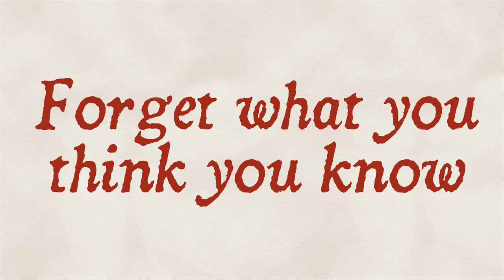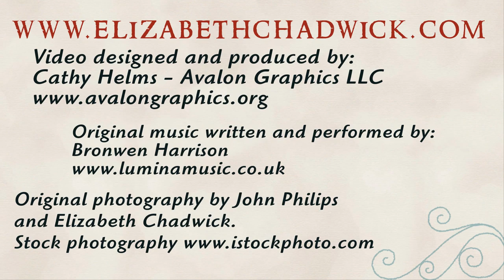The Summer Queen by Elizabeth Chadwick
New York Times bestselling author Elizabeth Chadwick brings Eleanor of Aquitaine to life in a stunning new trilogy.

Young Alienor has everything to look forward to as the heiress to the wealthy Aquitaine. But when her beloved father dies suddenly, childhood is over. Forced to marry Prince Louis of France, she barely adjusts before another death catapults them to King and Queen. Leaving everything behind, Eleanor must face the complex and vivacious French court. She is only 13. Barely out of childhood and forced to deal with great scandals, fraught relationships, and forbidden love at every turn, Eleanor finally sees what her future could hold if she could just seize the moment.